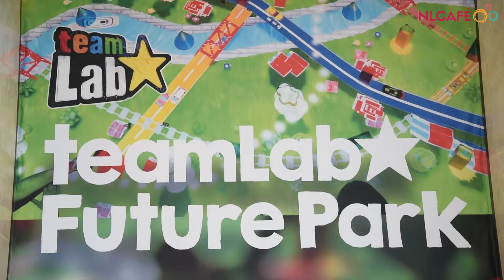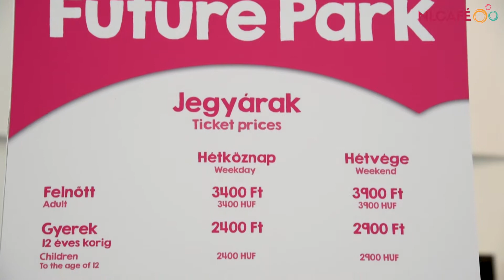Megnéztük Budapest leglátványosabb interaktív játszóházát, a Future Parkot! | NLCafé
A Future Park egy elképesztően látványos kiállítás. Rendkívül színes, futurisztikus, már-már álomszerű tér, ahol a gyerekek nem csupán passzív szemlélői, hanem aktív alkotói is lehetnek az őket körülvevő látványnak. A három és féléves ikrekkel, Danival és Olivérrel teszteltük a helyet.